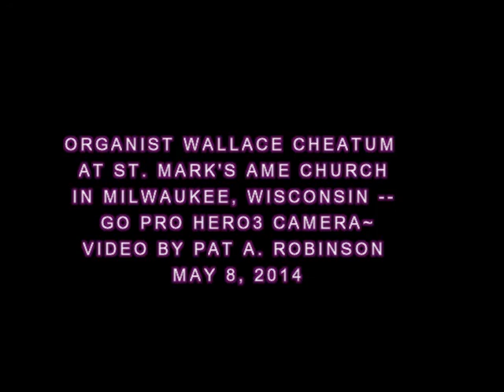Wallace Cheatum rehearses on organ at St. Mark's AME Church in Milwaukee...